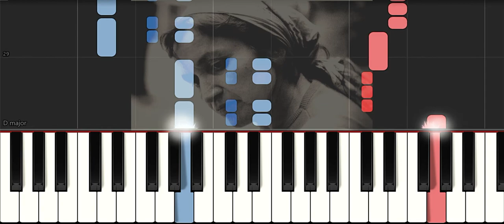Volver a los 17 - Violeta Parra 🎵 - Piano 🎹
Volver a los17 - VioletaParra - Arreglo simple para piano en Synthesia.